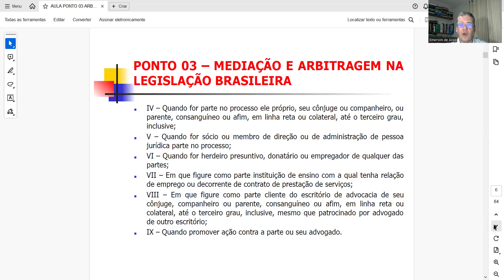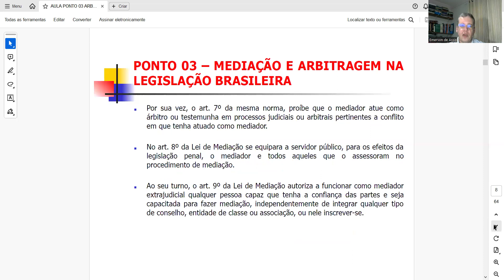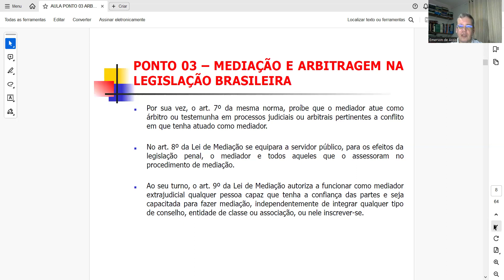Videoaula Arbitragem e Mediação Internacional 2024.2 - Ponto 03 (parte 02)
Videoaula referente ao Ponto 03 – Mediação e Arbitragem na Legislação Brasileira (parte 02), disciplina de Arbitragem e Mediação Internacional 2024.2, curso de Relações Internacionais, Prof. Dr. Emerson de Assis.